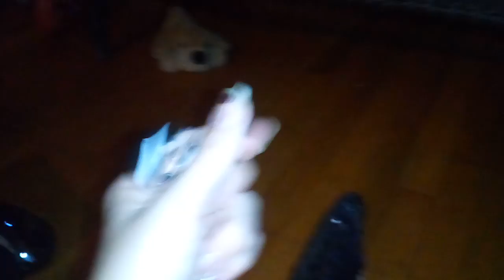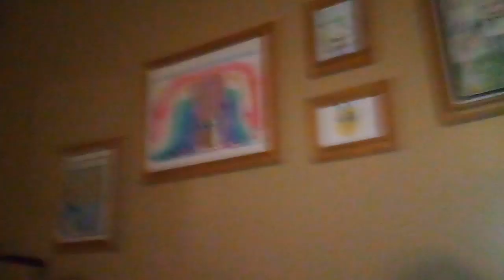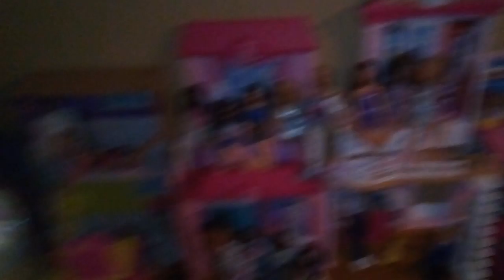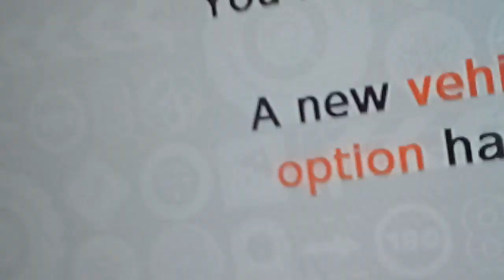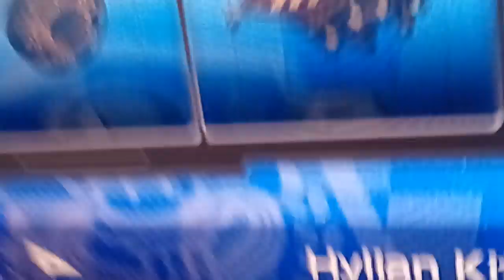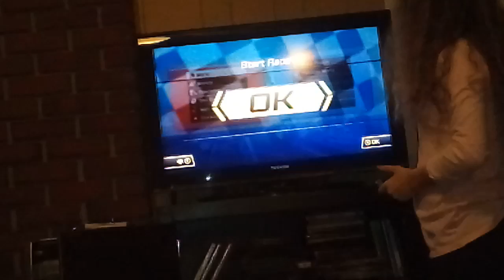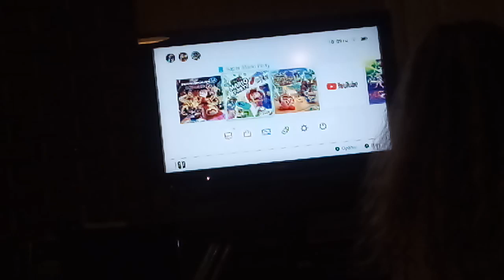Playing Nintendo switch part 2